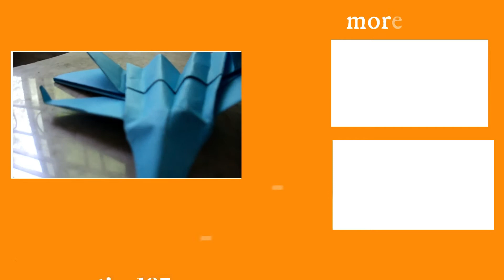how to make a airplane f 14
asalamoalkum friends today video i will show you how to make a airplane in easy setps so lest start